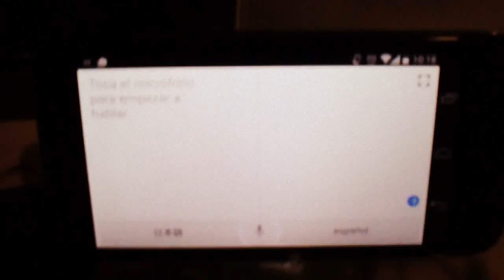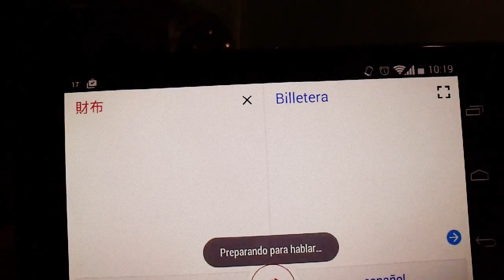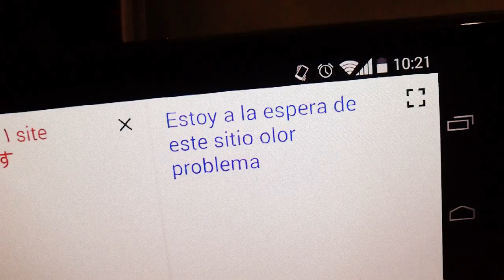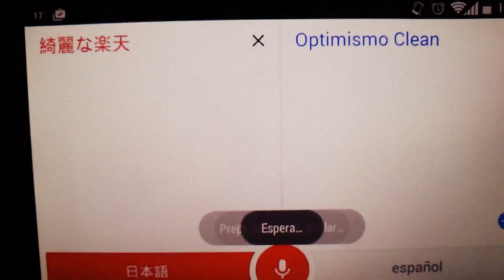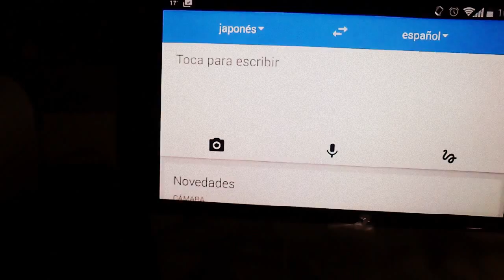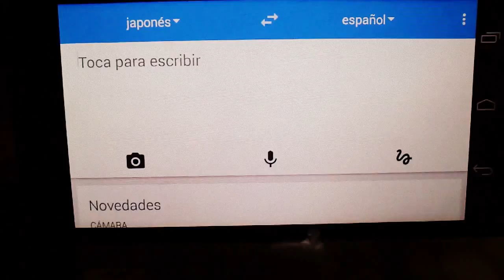Hablando japonés con el traductor de google xD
un vídeo en el que muestro divertidos errores de traduccion que tiene este sistema ,  es útil para palabras sencillas o comunes pero en oraciones largas lo mejor es no confiar mucho en lo que te traduce esta aplicación xD